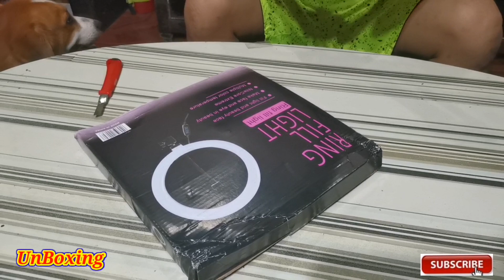UNBOXING ¦ RING LIGHT - order Online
This video is about the Unboxing of Ring Light that we order online from Manila ...

We ordered this Ring Light because I need it to my Live Streaming, before I'm using only fluorescent bulb...

* SIMALA & TOURS TV *

... Thanks for Supporting Us Always & God Bless Always...

Facebook Page: Mama Mary of LINDOGON-Simala